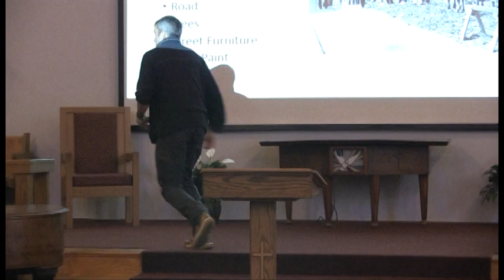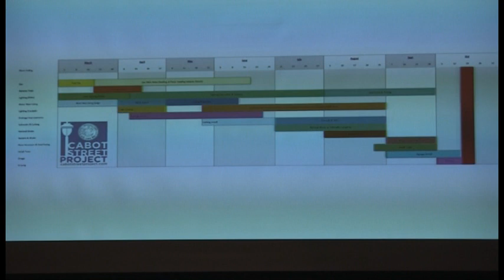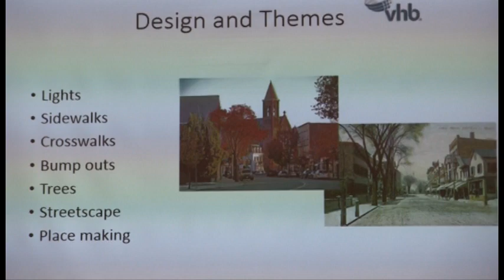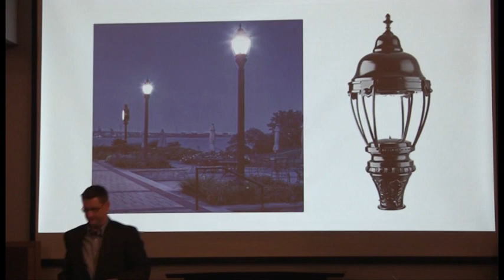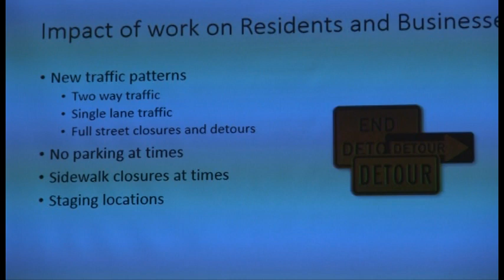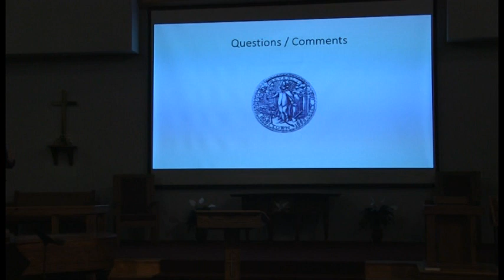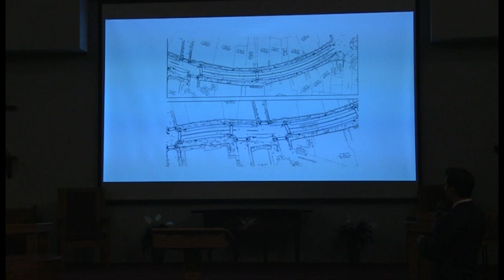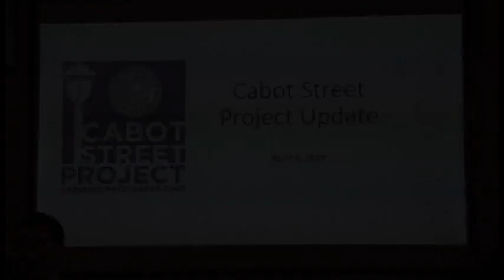Cabot Street Project 4-4-19